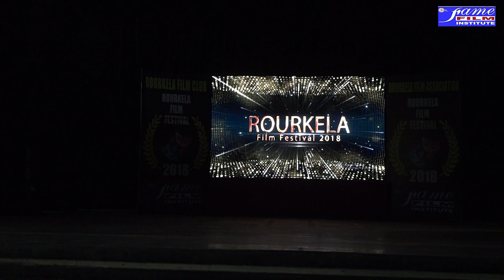Rourkela film festival 2018/Rourkela fashion show/Odisha model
subrata,raynu,...